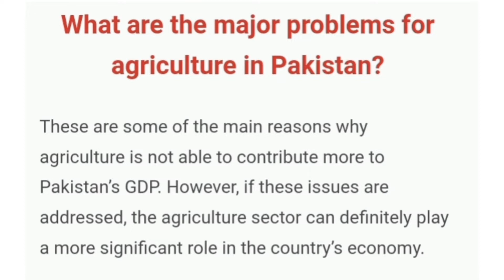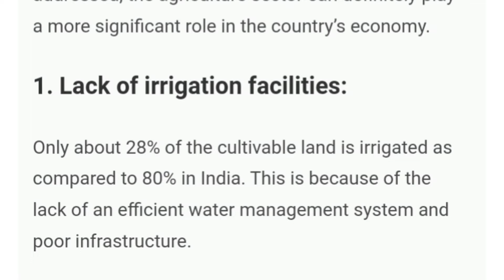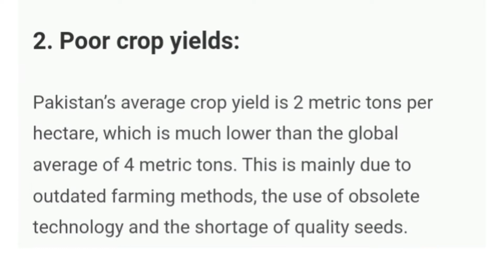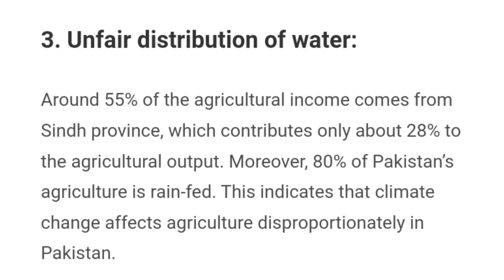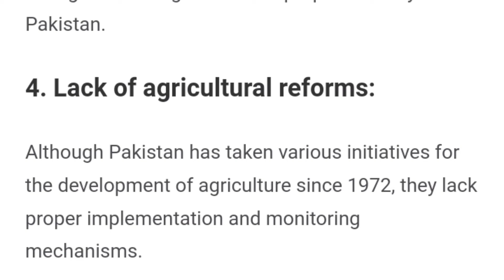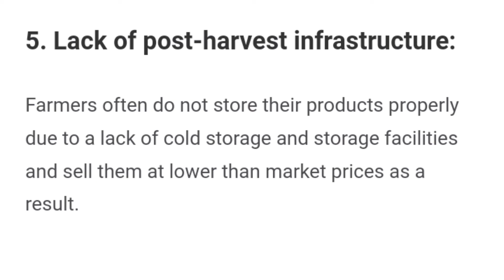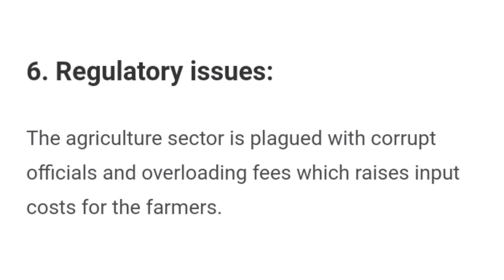پاکستان کے زرعی مسائل اور ان کا حل | Agriculture Challenges/issues in Agriculture Sector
About This video:
In this video i will explain the major issue or problem in Pakistan agriculture sector and also explain how can we solve these problem in agriculture sector and how can we develop our agriculture sector.